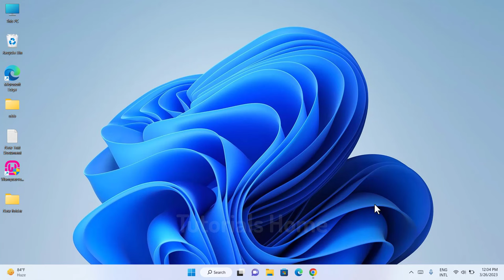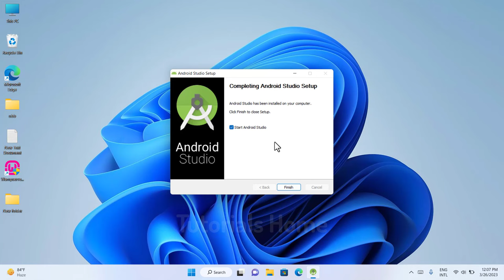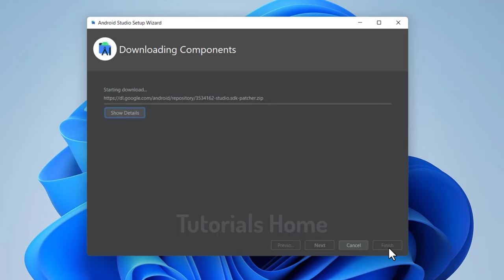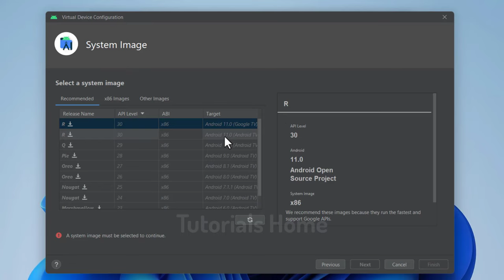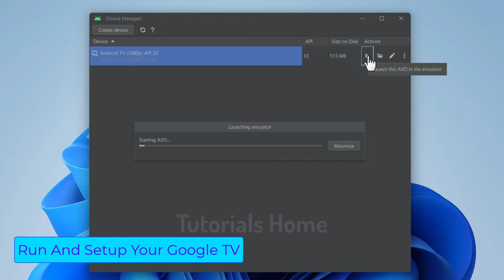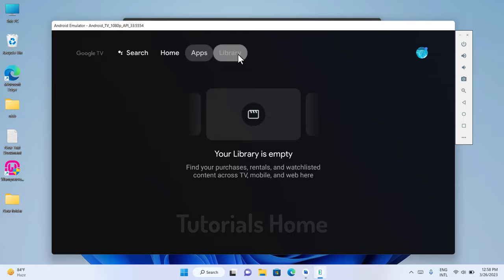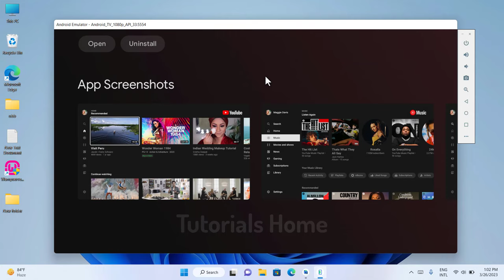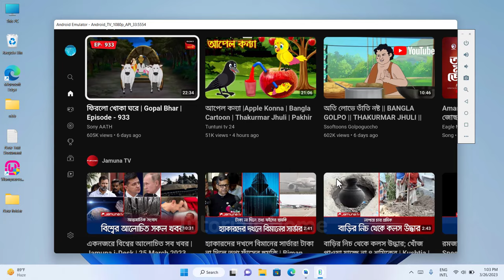Install Android TV On PC | Google TV - Android 13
Let's install android tv on your old or new desktop/ laptop with Windows 11 and Android 13 tv version. Get both experience on one device at a same time. Android 13 Google TV and Windows 11. Hope you enjoy!